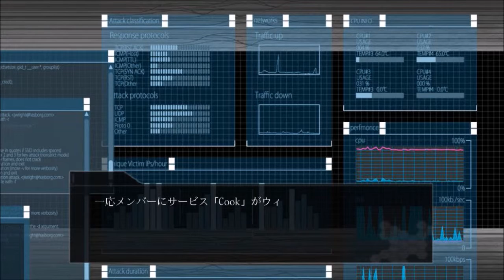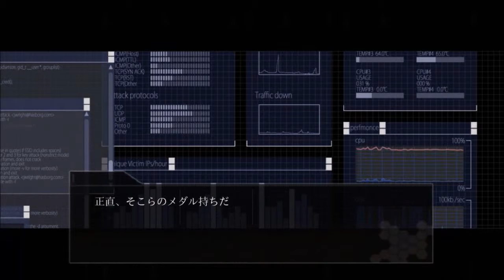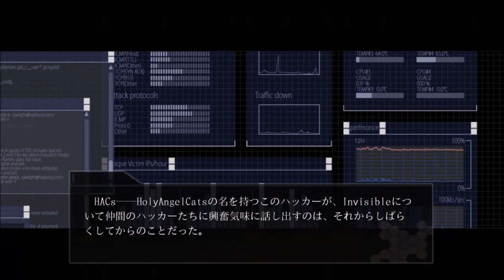＃３２【ネカフェ難民とハッカー探偵。。。】CyberRebeat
"ハッキング"。
この言葉ほど、世間の印象と実状が乖離している言葉も珍しい。

ハッカーと言えばいまだに白黒のコンソールを叩いて、
ペンタゴンのシステムに侵入するかのようなイメージが蔓延しているかと思えば。
その一方で、やれ情報流出だサイバー攻撃だと、
現実問題として世間では連日のようにニュース報道がなされる日々。

果たしてハッカー、あるいはクラッカーとはどういう類の存在なのか？
メールにウィルスを添付していた時代と比べ、いわゆる現代の"ハッキング"とはどういったものなのか？

作中、とあるハッカーはこう言います。
"僕らにとって、世界は不安なほどに穴だらけだ"、と。

ボタン一つでネットに繋がっているＯＡ機器が検索でき、
10ドル出せばハッキングツールが説明書付きで手に入るこの時代。
本作では"CTF"と呼ばれる、現実に存在しているハッキング競技を皮切りに、
彼らの世界、その一端を描き出します。